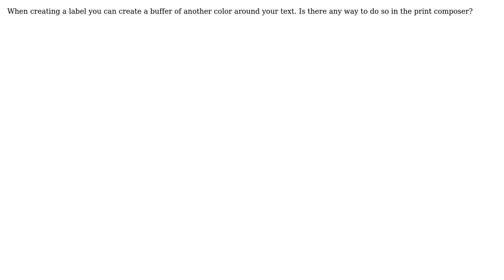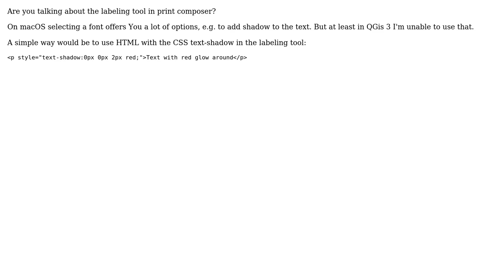GIS: How do you create a text-buffer in QGIS' print composer?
With thanks & praise to God, and with thanks to the many people who have made this project possible! | Content (except music & images) licensed under CC BY-SA | Music | Images & others | With thanks to user Turtlegods user geom user BBG_GIS and the Stack Exchange Network Trademarks are property of their respective owners. You are responsible for your own actions.